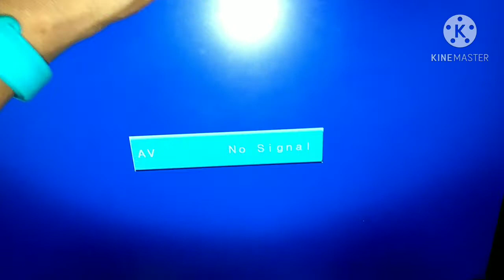NAGKA ABERYA ANG TV KO PANG VIDEOKE NITONG NEWYEAR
Dahil newyear makisama ka tv para makapag videoke na kami.nasira ung pindutan ng on